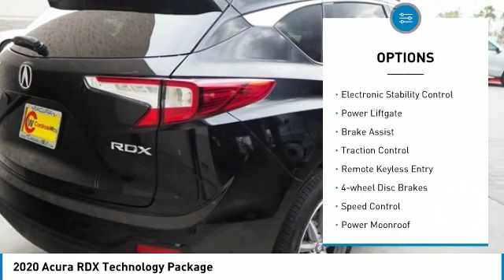2020 Acura RDX Technology Package FOR SALE in Las Vegas, NV AL409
Stop in today for a test drive of this N 2020 Acura RDX

CardinaleWay Acura
7000 West Sahara Ave

Recent Arrival! 22/28 City/Highway MPG  Use for comparison purposes only.